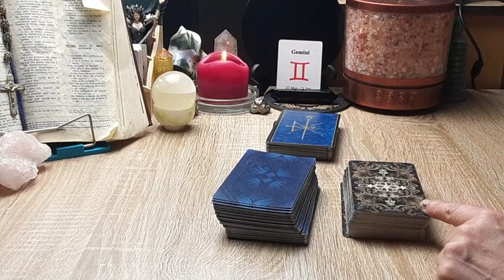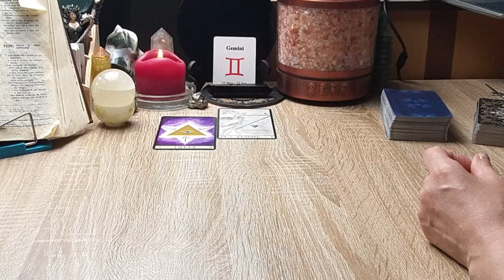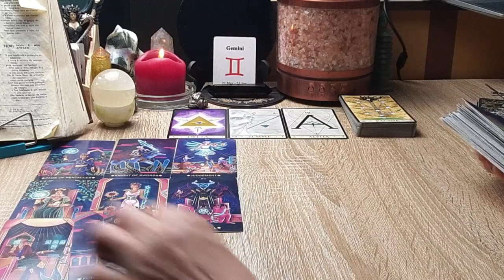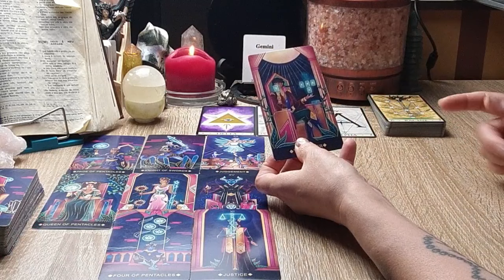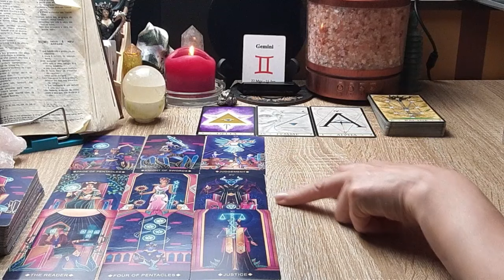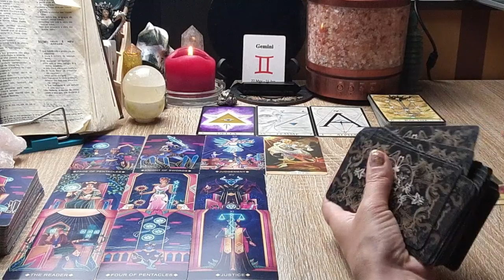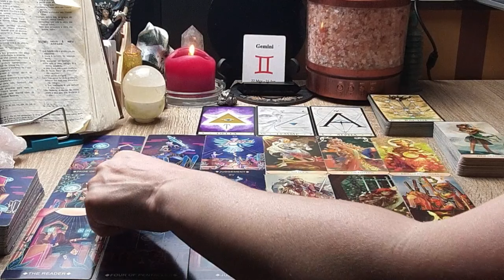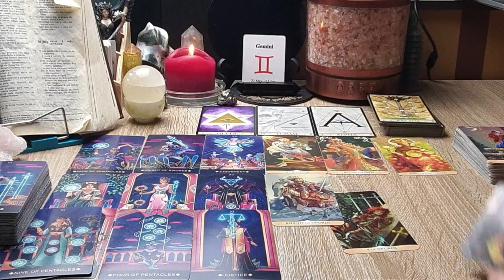Gêmeos-Eu e El@ Amor... Pensava que já tinha visto de tudo!Amor